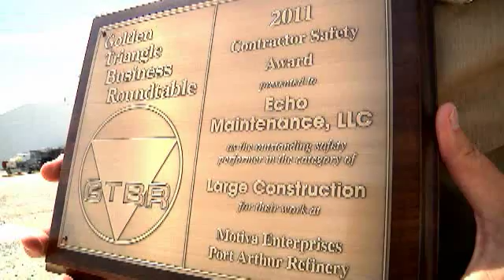CEPN: Contractor's Corner / From the Top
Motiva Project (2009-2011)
Contractor Feature: Echo (Mike Roebuck - CEO)

Scope of Work:
Using video to keep the construction workforce engaged, we designed a series of short 2-3 minute video clips promoting contractor's that demonstrated a good safety record ...  usually featuring the contractor's CEO that would be at the project site.

The video craft, equipment and studio were all onsite enabling quick and easy access to "get the shot" and whip out a critical message within a day's turnaround.